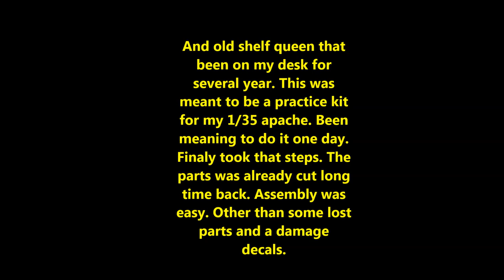027: 1/72 ACADEMY APACHE By Sall M Y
S.M.Y Project Log

1/72 Academy Apache

All photo and video related own  by sall m y